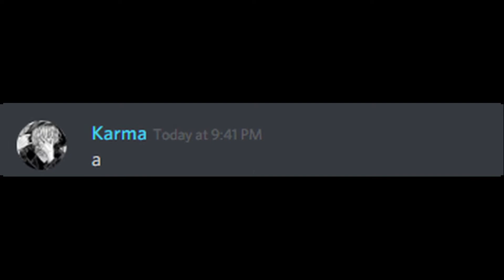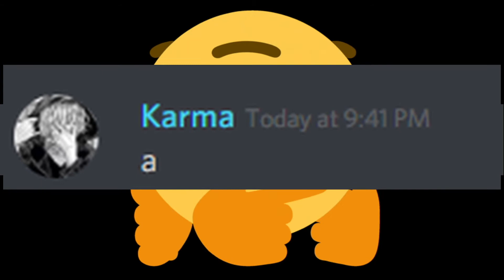creeper,,,, ahhhhh man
a short, but indescribable disaster

★Editing program: Movavi Video Editor 15

 ☆CaptainSparklez - Revenge (A Minecraft Parody of Usher's DJ Got Us Fallin' In Love)

 ☆(Intro (Usually)): C418 - Tsuki no Koibumi (Feat. Laura Shigihara)
 ☆(Outro): Pogo - Wizard of Meh